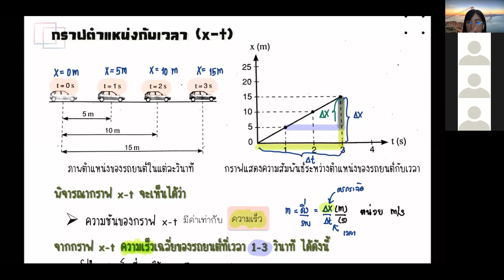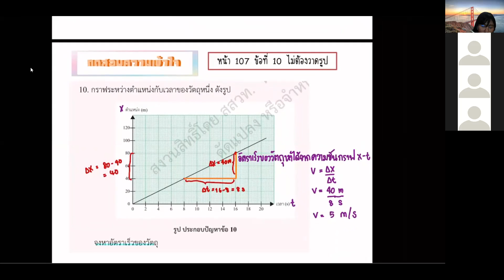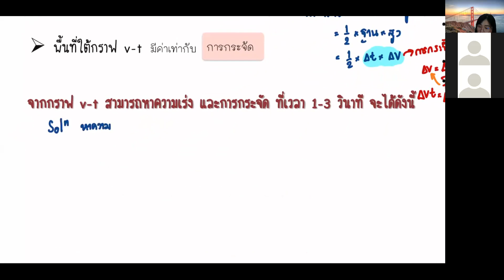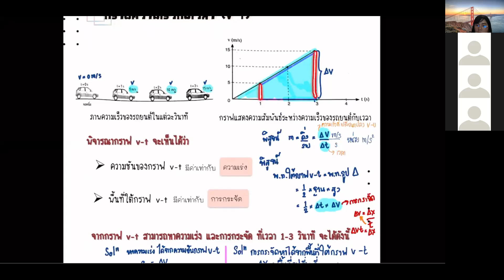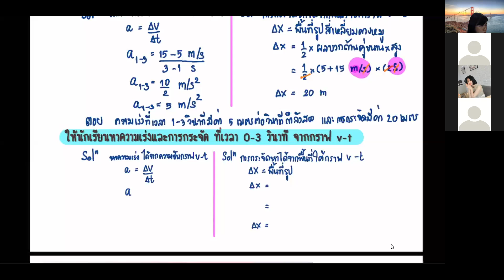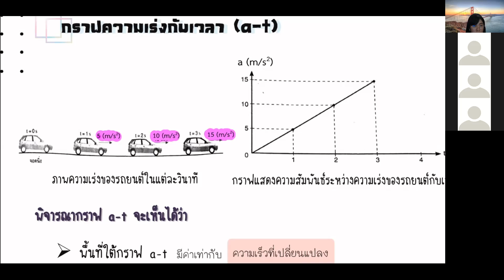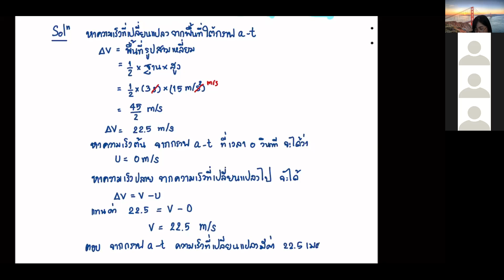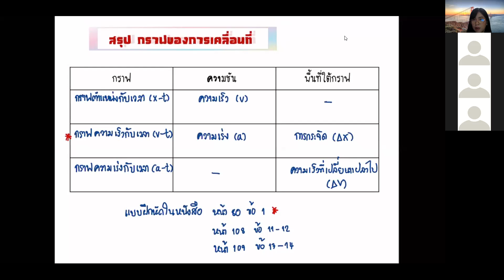ฟิสิกส์ 1 กราฟ v-t กราฟ a-t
สอน 4/4 คาบ 3-4 วันที่ 9 ส.ค. 64